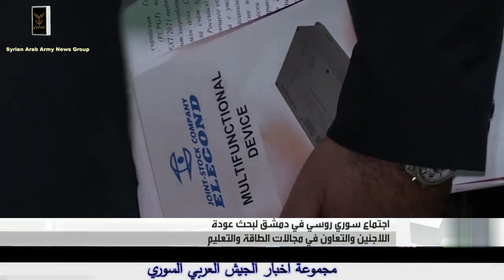اجتماع روسي سوري حول ملف عودة اللاجئين😱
A Russian-Syrian meeting on the refugee return file
Российско-сирийская встреча по делу о возвращении беженцев